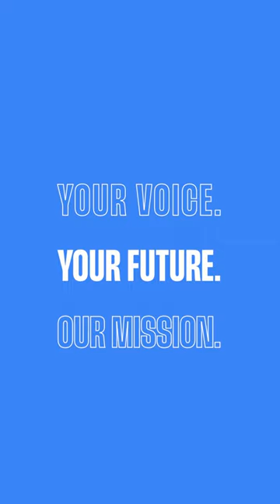We need to get more young people to see that agriculture has a future.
We must support our farmers and not demonise or jeopardise their work because we rely on them.